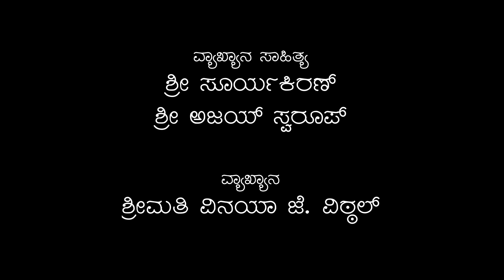Kagga Rasarnava - Ep. 58 | Eshtu Neenundarem | Sneha Talak | Jayashree Rajeev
ಪರಿಕಲ್ಪನೆ: ಸ್ನೇಹ ತಳಕು ಮತ್ತು ಸಮೀರ್ ರಾವ್
ಸ್ವರ ಸಂಯೋಜನೆ ಮತ್ತು ಗಾಯನ: ಸ್ನೇಹ ತಳಕು
ಭಾವಾಭಿನಯ: ವಿದುಷಿ ಜಯಶ್ರೀ ರಾಜೀವ್
ವ್ಯಾಖ್ಯಾನ: ವಿನಯಾ ಜೆ. ವಿಠ್ಠಲ್
ಕೊಳಲು: ಸಮೀರ್ ರಾವ್

Concept: Sneha Talak and Sameer Rao
Music Composition and Singing: Sneha Talak
Bhavabhinaya: Vid. Jayashree Rajeev
Commentary: Vinaya J. Vittal
Flute: Sameer Rao

೬೭೭
ಎಷ್ಟು ನೀನುಂಡರೇಂ? ಪುಷ್ಟಿ ಮೈಗಾಗುವುದು |
ಹೊಟ್ಟೆ ಜೀರ್ಣಿಸುವಷ್ಟೆ; ಮಿಕ್ಕುದೆಲ್ಲ ಕಸ ||
ಎಷ್ಟು ಗಳಿಸಿಟ್ಟೊಡಂ ನಿನಗೆ ದಕ್ಕುವುದೆಷ್ಟು? |
ಮುಷ್ಟಿ ಪಿಷ್ಟವು ತಾನೆ? - ಮಂಕುತಿಮ್ಮ ||

677
How does it matter how much you eat?
The body receives nutrition
from what your stomach digests; the rest is junk
How does it matter how much you earn -
what is truly your share?
Isn't it merely a fistful of food?
(English Translation by Malathi Rangaswamy and Hari Ravikumar

ಡಿ. ವಿ. ಗುಂಡಪ್ಪನವರ ಮೇರು ಸಾಹಿತ್ಯಕೃತಿ, 'ಕನ್ನಡದ ಭಗವದ್ಗೀತೆ' ಎಂದೇ ಪ್ರಸಿದ್ಧವಾಗಿರುವ 'ಮಂಕುತಿಮ್ಮನ ಕಗ್ಗದ' ಆಯ್ದ ೧೦೧ ಪದ್ಯಗಳನ್ನು ಗೀತ-ನೃತ್ಯ ಕಲಾಪ್ರಕಾರಗಳಿಗೆ ಅಳವಡಿಸಿ ಅದರ ಅರ್ಥವ್ಯಾಪ್ತಿಯ ಸಾಧ್ಯತೆಗಳನ್ನು ಕಂಡುಕೊಳ್ಳುವ, ಕಾವ್ಯಸೌಂದರ್ಯವನ್ನು ಆಸ್ವಾದಿಸುವ ಪ್ರಯತ್ನವಾಗಿ 'ಕಗ್ಗ ರಸಾರ್ಣವ' ರೂಪಗೊಂಡಿದೆ.

Kagga Rasarnava is an attempt through music, dance and commentary, to  realize the poetic beauty and explore the layers of meaning in selected 101 verses of Mankutimmana Kagga. This collection of verses by D. V. Gundappa is hailed as the Bhagavadgeeta of Kannada

ಕಗ್ಗ ರಸಾರ್ಣವ ತಂಡದ ಪರವಾಗಿ ವಿದುಷಿ ಜಯಶ್ರೀ ರಾಜೀವ್ ಅವರಿಗೆ ಹೃತ್ಪೂರ್ವಕ ಧನ್ಯವಾದಗಳು

Heartfelt thanks to Vid. Jayashree Rajeev on behalf of Kagga Rasarnava Team